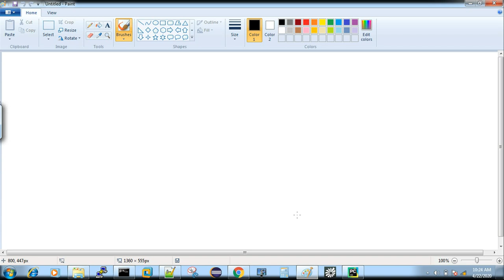Confused in taking Data Science? {in தமிழ்}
Data Science and ML